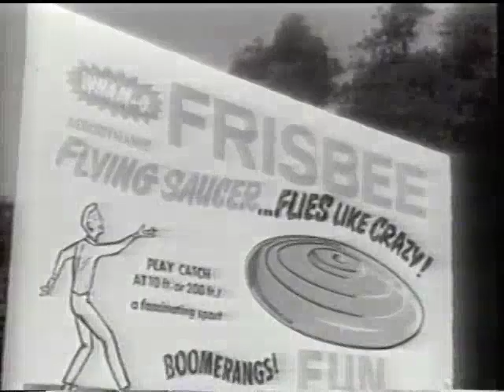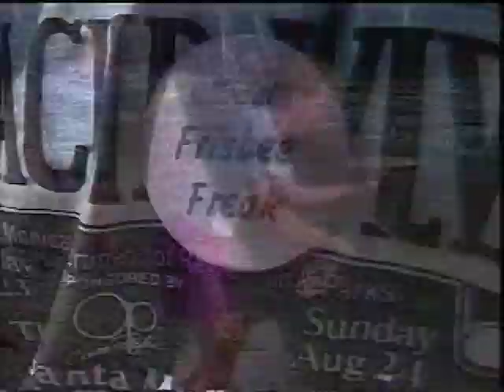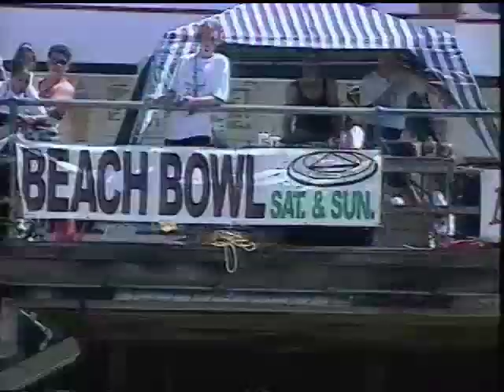AMAZING GAMES FREESTYLE FRISBEE CONTEST 1994 Danny Sullivan Chip Bell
shot at the Beach Bowl Contest in Santa Monica 1994